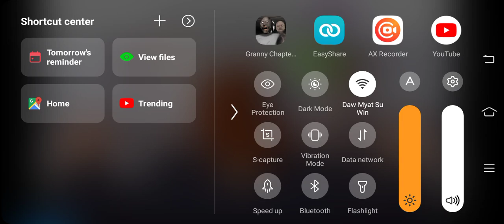February 11, 2023